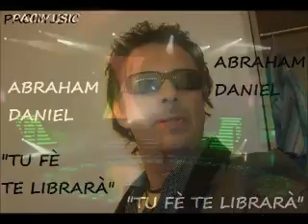"TU FÈ TE LIBRARÀ" Abraham Daniel inèditaspacimusic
inèdita pacimusic...para gente  con fè...porque... tu fè te librarà  !!